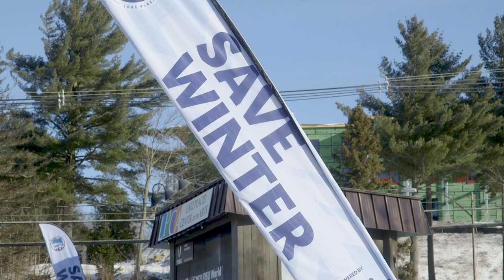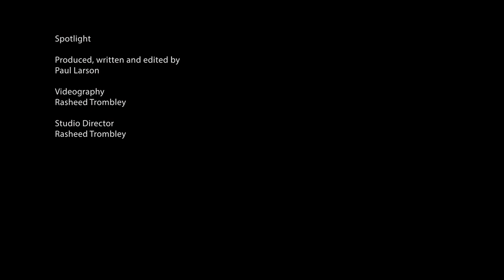Artists picture catastrophic climate change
Works of art at the Lake Placid Center for the Arts show the sports and beauty of winter that people would miss if the cold season vanished.  Other artworks propose solutions when facing the climate crisis.

Spotlight producer Paul Larson spoke with organizers and artists associated with the exhibition, to gain insight into the motivations and aspirations of the participants.

The Save Our Winter juried exhibition is created in partnership with the Lake Placid Center for the Arts, the Wild Center, Six Nations Iroquois Cultural Center, and the Adirondack Experience, the Museum on Blue Mountain Lake, and is presented with the Lake Placid 2023 FISU World University Games. Paintings, photographs, sculptures and works of fabric art seek to leverage creativity, science, and passion for the natural world and lifestyles we’re accustomed to, to create both a sense of urgency and also a feeling of hopefulness.

Save Our Winter in the Gallery @ LPCA lasts from now until February 25.  The Gallery is open Thursdays through Saturdays from 1 pm until 5 pm.  The Lake Placid Center for the Arts is located at 17 Algonquin Drive in Lake Placid, New York.